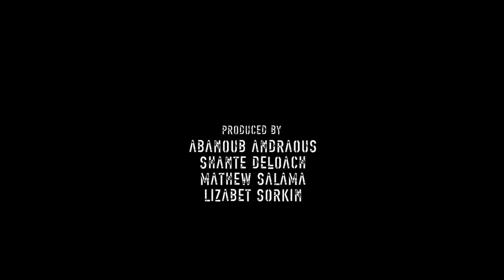The Partitioned - Ep.01 - the Homecoming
Merrick finally finds his powers when he loses someone close to him. Holden continues to run until she comes across what may be her new home.